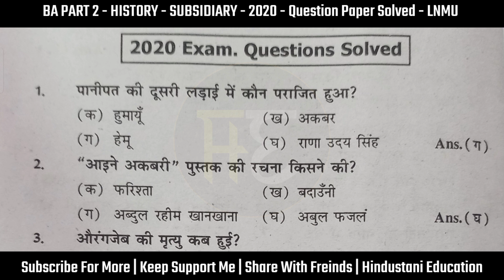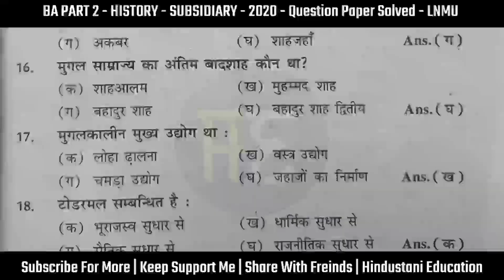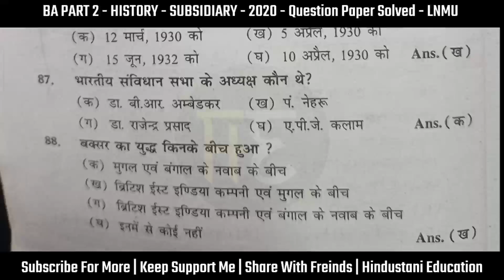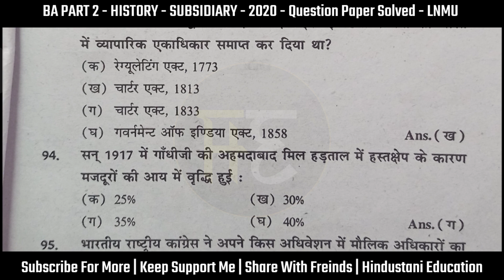BA Part 2 History Subsidiary 100 marks | 2020 | Original Questions Paper With Answers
LNMU - BA Part 2 | History 2021 Questions Paper With Answers | Subsidiary Paper lnmu asifkamran @Hindustani_Education

BA Hons Part 2 - 100 marks | Subsidiary Objective Questions With Answers